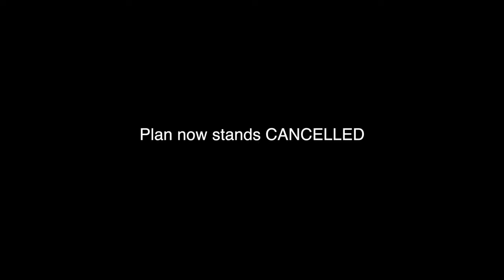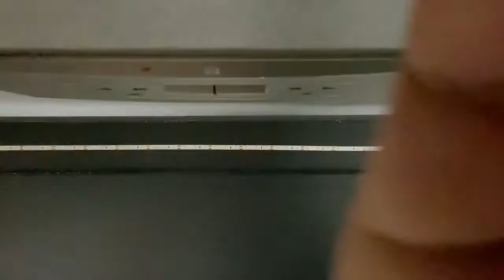Rasbhari se Panga nahi Mumma | Rasbhari and Mumma Cute Fight Moments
Rasbhari and Mumma Cute Fight Moments